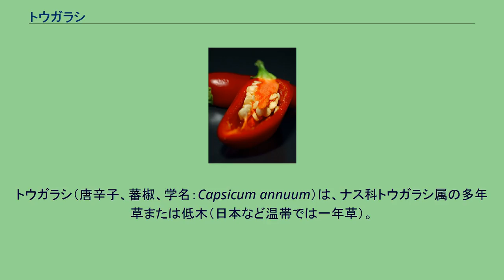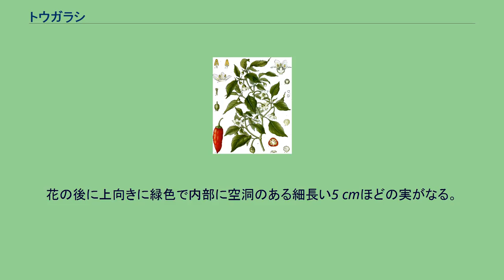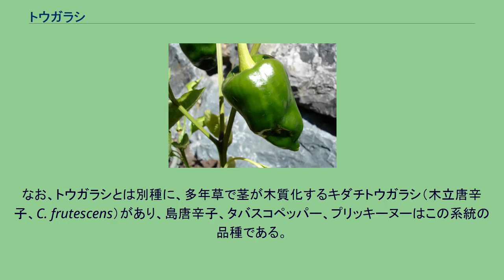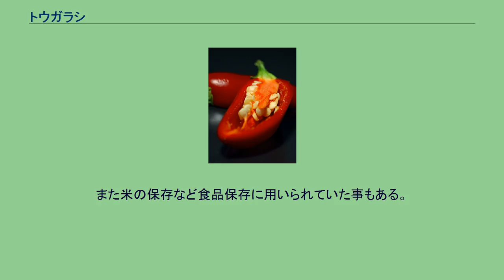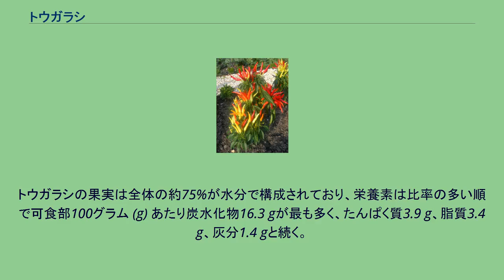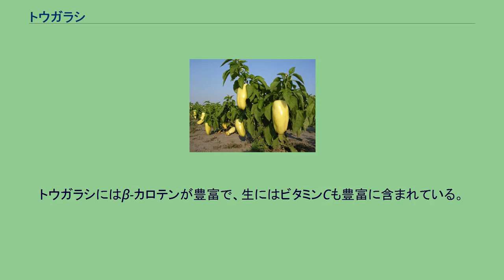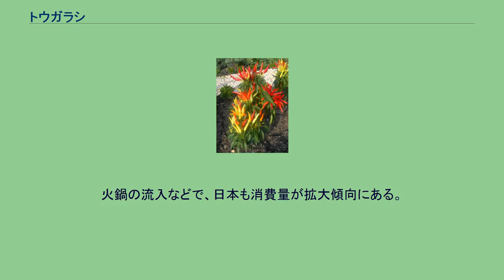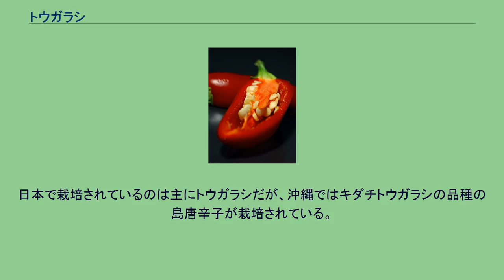トウガラシ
トウガラシ（唐辛子、蕃椒、学名：Capsicum annuum）は、ナス科トウガラシ属の多年草または低木（日本など温帯では一年草）。
また、その果実のこと。
メキシコ原産（南米アンデス地方という説もある）。
果実は、辛味のある香辛料（唐辛子）または野菜として食用にされる。
広義にはトウガラシ属をトウガラシと総称することがあるが、ここでは主に C. annuum 1種について述べる。
この C. annuum はリンネの『植物の種』(1753年) で記載された植物の一つである。
和名トウガラシは唐（中国）から伝わった辛子（辛いたね）の意味である。
ただし、「唐」は漠然と「外国」を指す言葉で、中国経由ということではない。
詳細な伝来史、香辛料としての異名については「唐辛子」を参照。
別名では、ナンバン、コウライコショウともよばれる。
英名はchili pepper（チリ・ペッパー）、仏名はpiment commum（ピモン・コムム）、伊名ではpeperoncino（ペペロンチーノ）、中国語では辣椒（らっしょう、Làjiāo ラーチァオ）と言う。
トウガラシの果実 - 種子が付着した中央部が最も辛い胎座である 一年草で、熱帯では多年草。
畑で栽培される。
植物学上は、トウガラシはピーマン、パプリカ、シシトウガラシと同種の植物に分類され、ピーマン・パプリカ・シシトウともトウガラシの栽培品種である。
一般的には、果肉が薄く甘味があるベル型の中果種をピーマン、甘味がある果肉が厚い大果種をパプリカと呼び、辛味のない小果種をシシトウガラシ（シシトウ）、辛味があり香辛料として使われる小果種がトウガラシと呼んで区別している。
草丈は40 - 60 cm（センチメートル）。
茎は多数に枝分かれする。
葉は互生。
柄が長く卵状披針形。
7 - 9月頃に白い花を付ける。
花の後に上向きに緑色で内部に空洞のある細長い5 cmほどの実がなる。
果実は熟すると赤くなる。
品種によっては丸みを帯びたものや短いもの、色づくと黄色や紫色になるものもある。
辛味成分カプサイシンは種子の付く胎座に最も多く含まれる。
トウガラシは胎座でカプサイシンを作り出している。
トウガラシの種子にはカプサイシンがほとんど含まれていないため、種子だけを食べると辛味を全く感じない。
カプサイシンは果皮にも含まれるが、胎座ほど多くない。
シシトウガラシなどの甘い品種は辛い品種と交配が可能である。
甘い品種の雌蕊に辛い品種の花粉を交配してできた実は（胎座は甘い品種なので）甘いが、この種子から育った実の胎座は辛くなることがある。
従って、辛い品種と甘い品種を植えるときはなるべく距離を置くように注意することが必要である。
中南米の熱帯アメリカ地域が原産とされる。
栽培の起源地はメキシコだと考えられていて、メキシコ中部で紀元前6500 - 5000年頃の栽培型が出土している。
アメリカ大陸の各地では、約2000年以上前から栽培が行われていた。
南米ペルーでは、1世紀頃の遺跡からトウガラシ模様が入った織物が発見されている。
ヨーロッパへは、アメリカ大陸に到達したクリストファー・コロンブスが1493年にスペインへ持ち帰ったことにより、ヨーロッパ全域に広がった。
以後、シルクロードを経て、インドや中国に伝わる。
日本への伝来は、16世紀から17世紀頃に複数のルートで同時期に伝わったとされ、1592年の豊臣秀吉による朝鮮出兵のときに種子が導入されたという説や、1542年にポルトガル人によってタバコとともにトウガラシが伝来したという説がある。
江戸時代までは辛味がある品種しかなく、明治時代になって欧米から辛味のない品種（シシトウガラシ）が導入されて、当初は「甘トウガラシ」と呼んでいた。
世界中に様々な品種があるが、大きく分けて辛味種と、ピーマンやパプリカ、シシトウガラシなどの甘味種に分けられる。
赤唐辛子などの辛味品種は、アメリカからヨーロッパに渡って香辛料になり、さらにアジアへと広まった。
実の形状は、ほとんどが小さく長細いものだが、野生種チルテピンの実は小さく丸い。
他に といったものもある。
主な品種、栽培種は次の通りである。
なお、トウガラシとは別種に、多年草で茎が木質化するキダチトウガラシ（木立唐辛子、C. frutescens）があり、島唐辛子、タバスコペッパー、プリッキーヌーはこの系統の品種である。
強烈な辛さで知られるハバネロ、ブートジョロキアも別種（C.